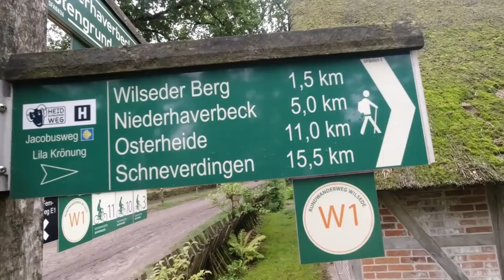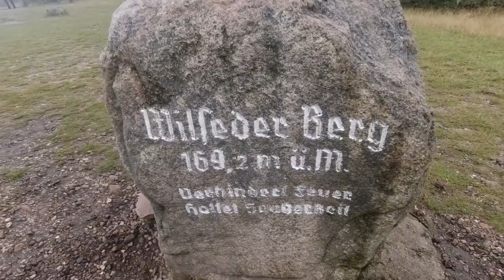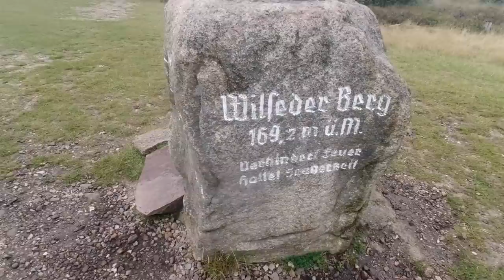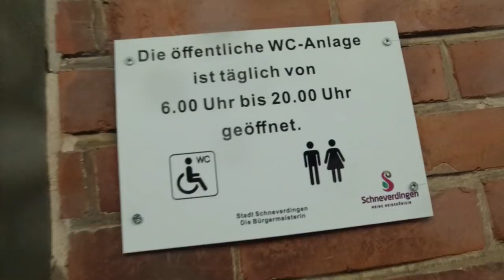289 km zu Fuß über Heidschnuckenweg (Tag 5/13): Wilsede - Niederhaverbeck - Schneverdingen (23 km)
Wanderung über Heidschnuckenweg über Wilsede, Wilseder Berg, Heidetal, Niederhaverbeck, Silvestersee und Schneverdingen. In Nähe Schneverdingen haben wir in einer Schutzhütte einen Overnight gemacht. Die Wanderung betrug an dem Tag rund 23 km.

⇢ Tag 1 (10,3 km): Hamburg Fischbek - Tempelberg - Rosengarten
⇢ Tag 2 (30,0 km): Rosengarten - Nenndorf - Buchholz
⇢ Tag 3 (20,0 km): Buchholz - Suerhop - Holm-Seppensen - Wörme
⇢ Tag 4 (22,4 km): Wörme - Handeloh - Wehlen - Wesel - Undeloh
⇢ Tag 5 (23,3 km): Wilsede - Niederhaverbeck - Schneverdingen
⇢ Tag 6 (19,3 km): Schneverdingen - Behringen - Bispingen
⇢ Tag 7 (23,5 km): Luhegrund - Deimern - Friedrichseck - Soltau
⇢ Tag 8 (28,9 km): Soltau - Meinholz - Wietzendorf - Wulmsrieth
⇢ Tag 9 (23,3 km): Willighausen - Müden - Faßberg - Schmarbeck
⇢ Tag 10 (21,3 km): Oberohe - Unterlüß - Lutterloh
⇢ Tag 11 (13,8 km): Weesen - Hermannsburg - Oldendorf
⇢ Tag 12 (29,2 km): Oldendorf - Hermannsburg - Sülze - Eversen
⇢ Tag 13 (23,7 km): Eversen - Wolthausen - Groß Hehlen - Celle

Fanpost Adresse (für Fanpakete):
Andreas T.
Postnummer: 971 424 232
Packstation 187